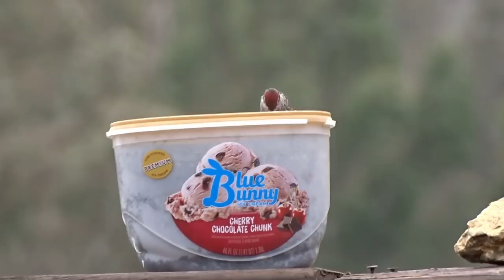1000's of Hummingbirds Swarm DIY Bird Feeder for Easy Recipe Nectar of Food as they Migrate South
We feed 1000's of hummingbirds year long as our home is now a bird sanctuary for hummingbirds and many other birds, also birds that are migrating through feed here.  Making gallons of nectar of hummingbird food daily to feed all the hungry birds, local and traveling birds.  If you can, it would be great to help them out as they travel south for the Winter, any help is greatly appreciated by these tiny jewels.